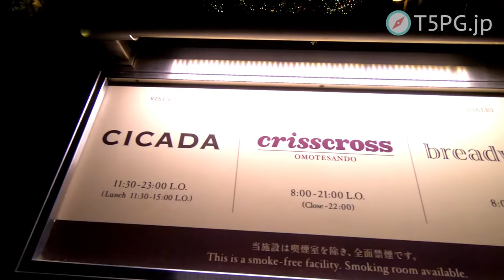"CICADA" Greek in Omotesando. 60 second restaurant introduction.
We serve you to this restaurant information and GPS.and more over 1,200- other restaurants detail information. Do you have plan to came Tokyo?
Please use it, If you need it.

A T5PG Girl will be introducing you to restaurants in Tokyo,
We are a web service that provide information on restaurants in Tokyo. Unlike guidebooks that introduce already heavily advertised and publicized restaurants, we introduce restaurants that are chosen and enjoyed by locals. We chose the top 10 popular tourist areas and from there narrowed it down to the top 5% popular restaurants chosen by locals.
Tokyo, known fir some of the world's greatest restaurants.
Please enjoy your new food experiences here in Tokyo.

Our website is not paid to advertise these restaurants. The restaurants we introduce are based on real popularity surveys by the people of Tokyo. With everyone’s help, we will be able to continue running our website! Our plan for the future is to 1. Introduce other places in Tokyo as well as Osaka, Fukuoka, and Kyoto, 2. Be able to respond to any questions or comments at all hours through Twitter, 3. Using AI to create a compilation of the restaurant’s interactions and distribute it free of charge, and 4. install a submission function where we can post everyone’s video reports. We will need everyone’s support!